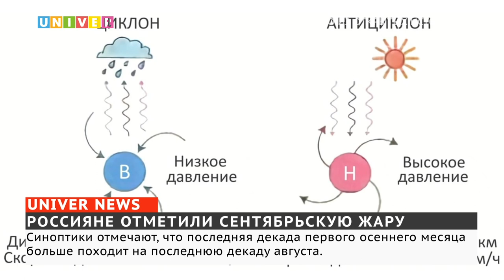РОССИЯНЕ ОТМЕТИЛИ СЕНТЯБРЬСКУЮ ЖАРУ